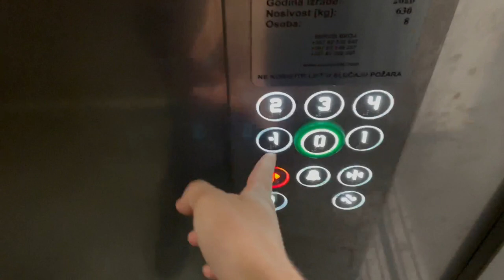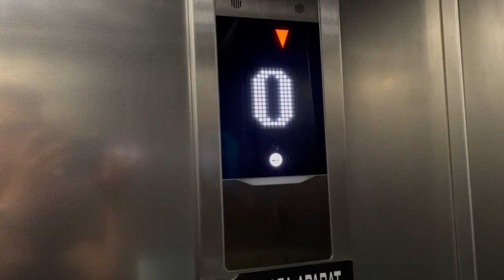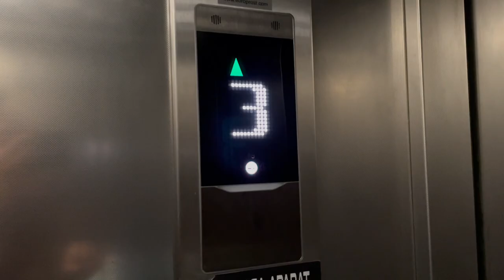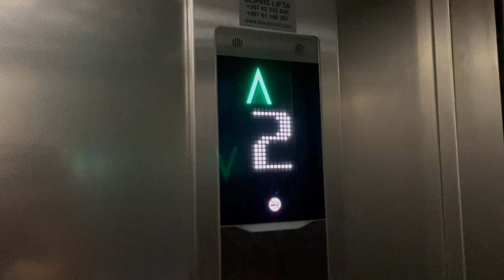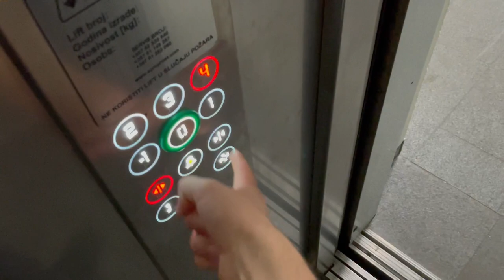Brand new 2020 EuroProst Elevators at IC Mall, Sarajevo-Ilidža, Bosnia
Technische Daten / Technical specifications:
Hersteller / Brand: EuroProst
Typ / type: traction
Baujahr / Year build: 2020
Tragkraft / Capacity: 630kg / or 8 Pers.
Etagen / floors: 6